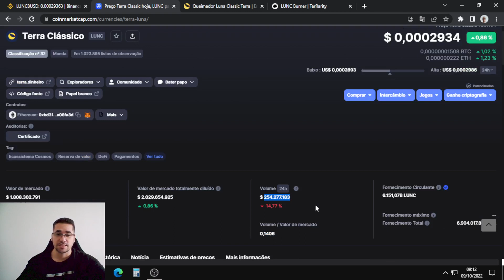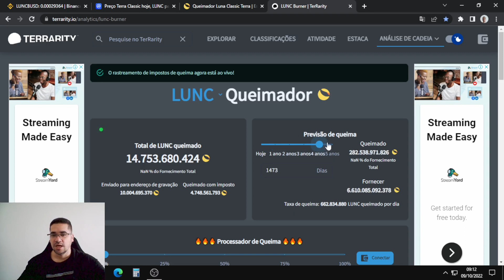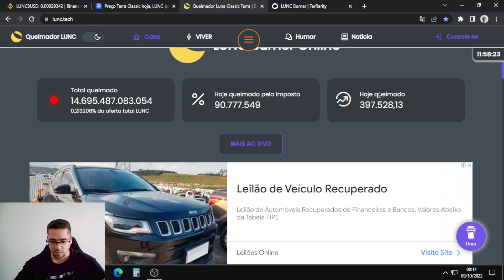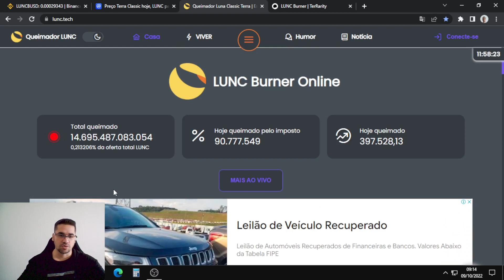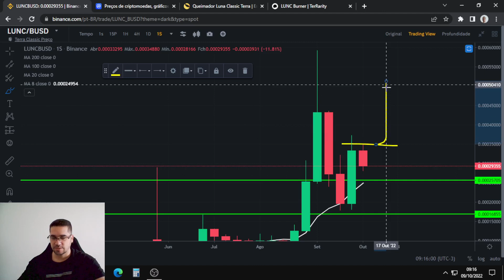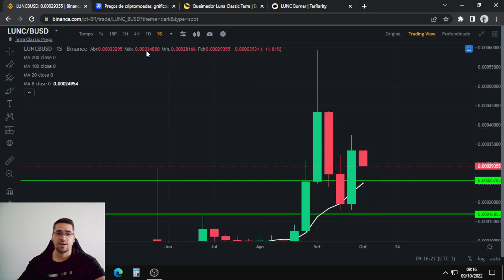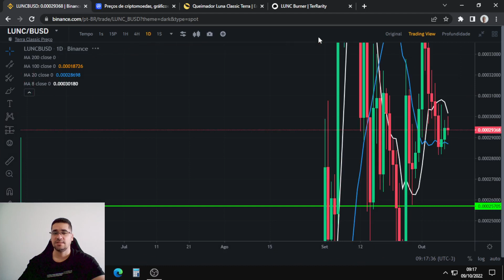LUNC será que ela vai conseguir reverter e voltar a subir, análise completa das queimas e da cripto.